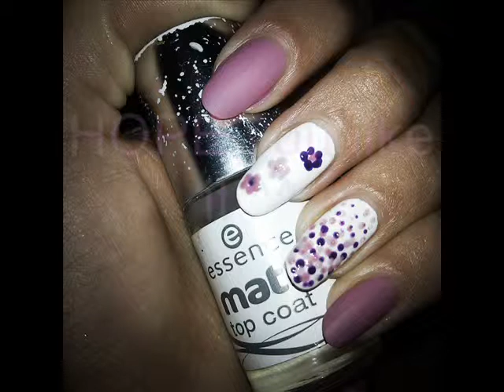Nail art super simple!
Pour les débutantes! vous allez aimé :)